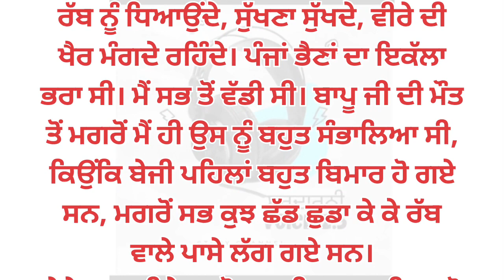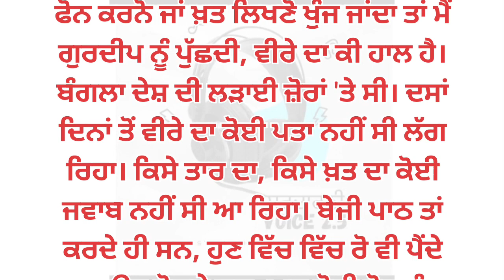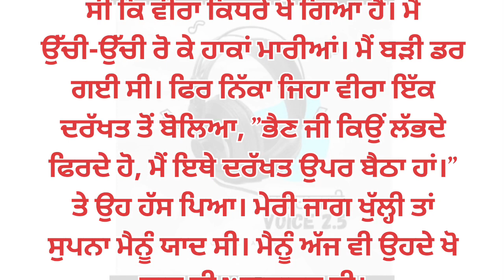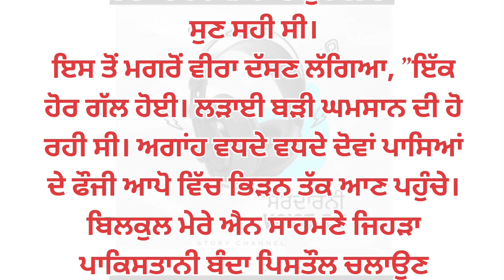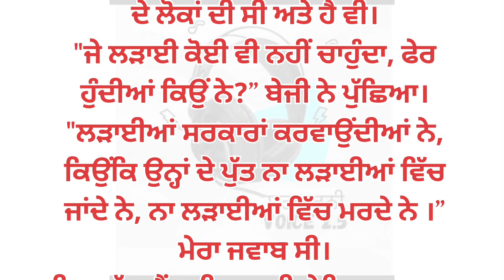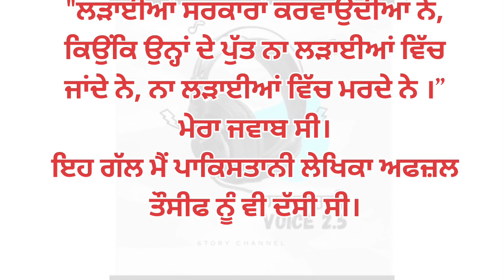ਇਹ ਇੱਕ ਸੱਚੀ ਘਟਨਾ ਹੈ (ਕਹਾਣੀ) ਦਲੀਪ ਕੌਰ ਟਿਵਾਣਾ